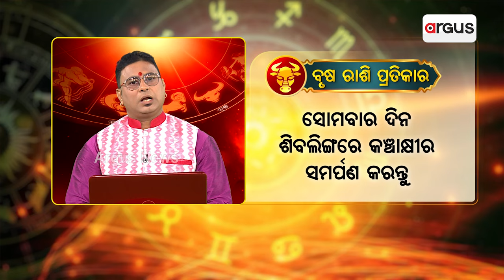ବୃଷ ରାଶିରେ ମାନସିକ ଅବସାଦର ପ୍ରଭାବ ।